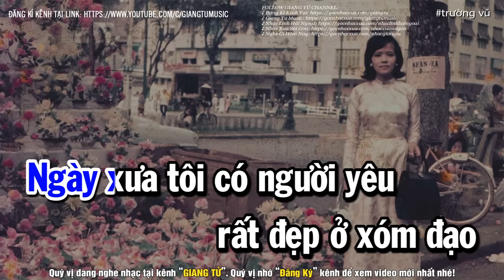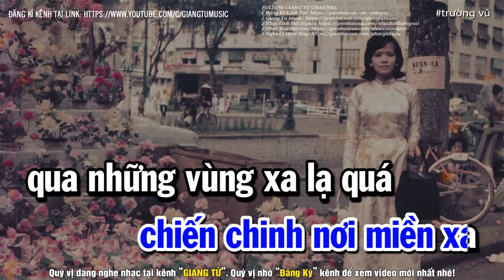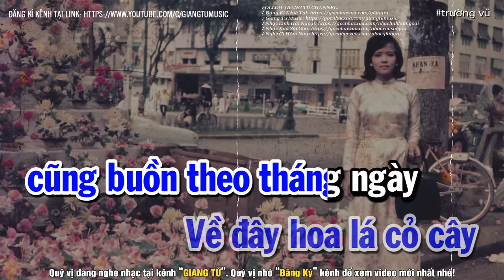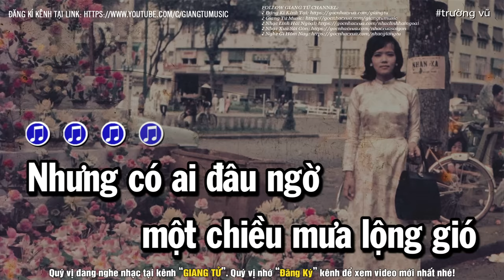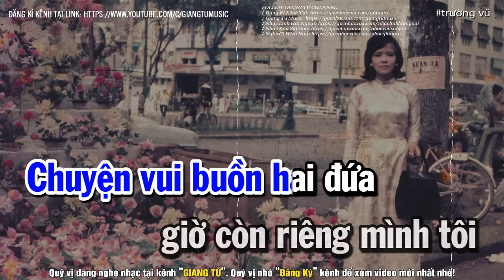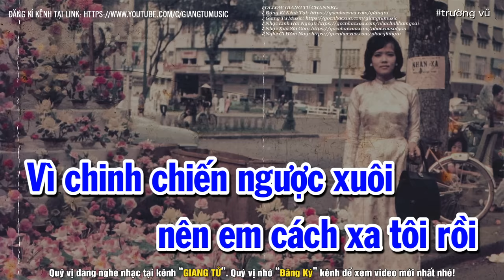Người Em Xóm Đạo - Tuấn Vũ (Tác giả: Bằng Giang) | Nhạc Vàng Xưa Bất Hủ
♪ Track List ♪
© Bản quyền thuộc về GIANG TỬ CHANNEL
ⓒ Copyright by Giang Tu Channel.